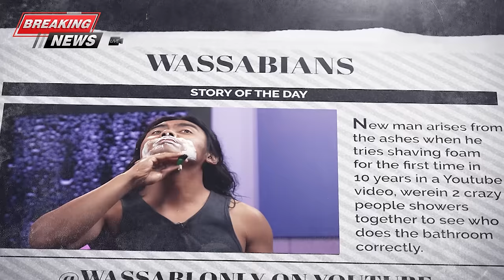ARE YOU SHOWERING WRONG?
Most people shower alone. So how would you know if you're doing it correctly?? Lets Find Out!

🔴 Featured In This Episode:
🔥 ALEX :                         @AlexWassabiVlogs
🥭 ROI :                             @Wassabi    @GuavaJuice

🎬 Cast & Crew:
Best Friends: Alex Wassabi & Roi Wassabi
Production Manager: Prometheus Solon
Director: Carlos Sanchez
Director of Community: Matt Enriquez
Head of Art Department: Katherine Atkins
Lead Writer: Pablo Hernandez
Sound Engineer: Prometheus Solon
Cam Op: Matt Enriquez
Lead Editor: Joel Salindong
Production Assistant: Jansen Cole
🎥 How We Make Our Videos: